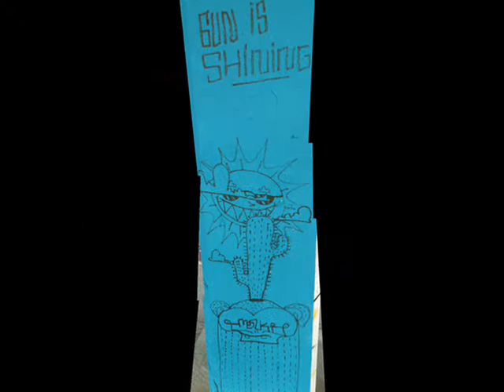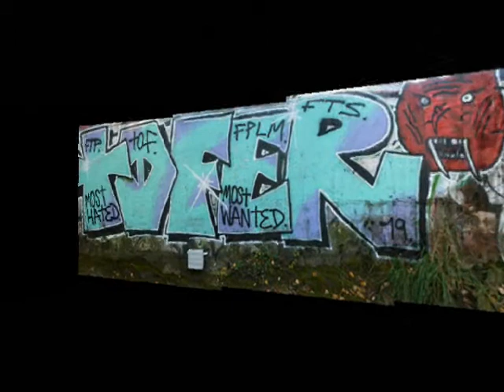graffiti part 6 geneva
slideshow de graffitis geneve  2020 njoy !